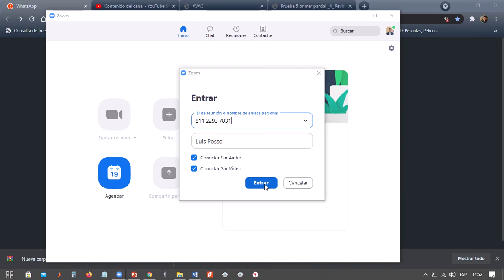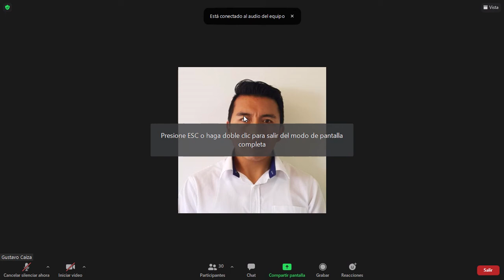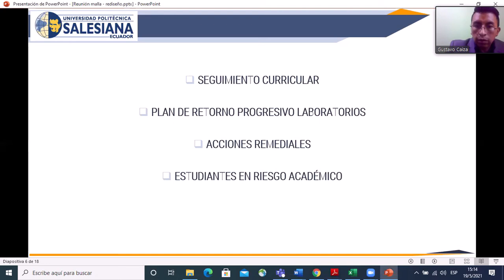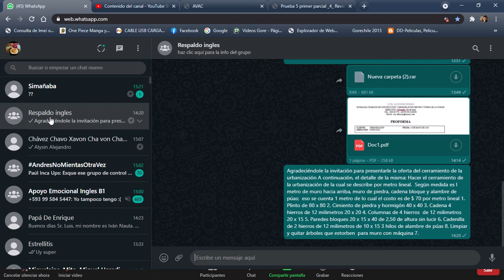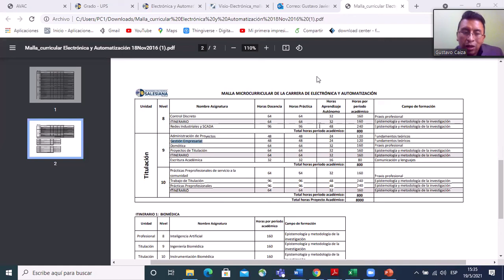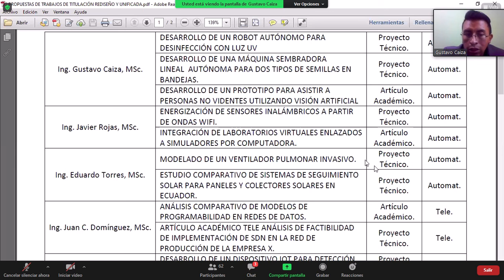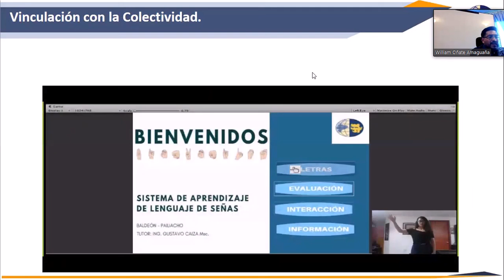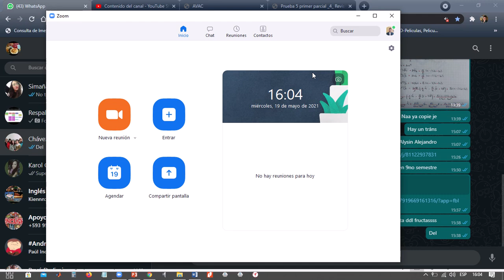consejo de carrera 19 05 2021 ups